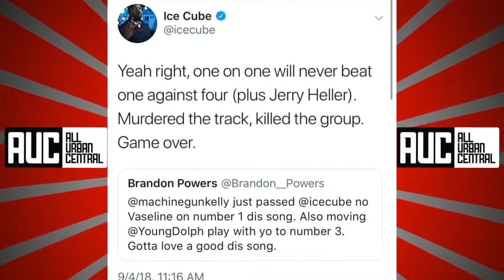Ice Cube Reacts To Machine Gun Kelly Rap Devil Eminem Diss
• Eminem
• 50 Cent
• Tupac
• Biggie
• Nas
• Snoop Dogg
• Dr. Dre
• Lil Wayne
• Kendrik Lamark
• Juice World
• Ice Cube
• Please Check full Playlist List